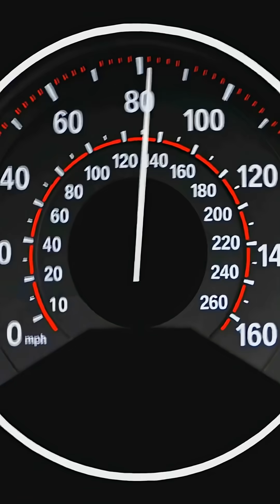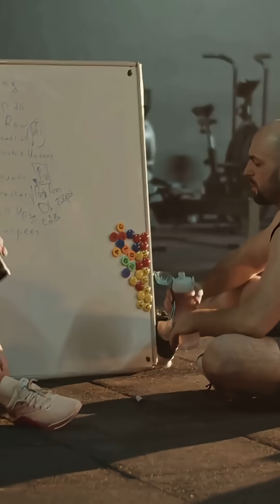Athletes Hit a Hard Cap: 2.5× BMR?!